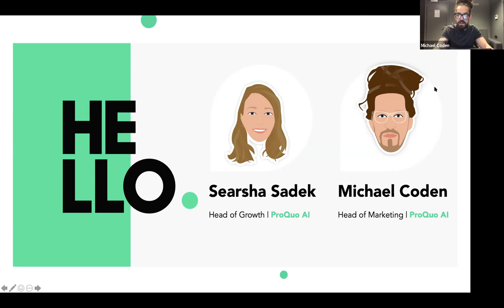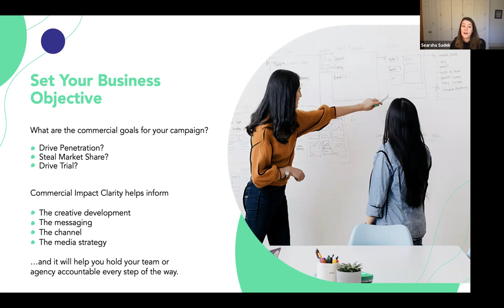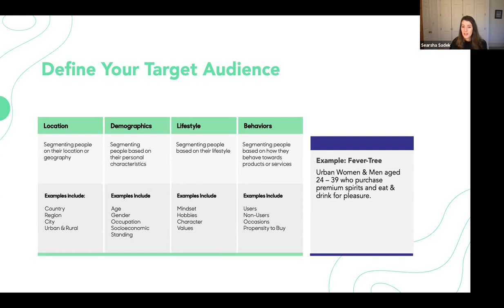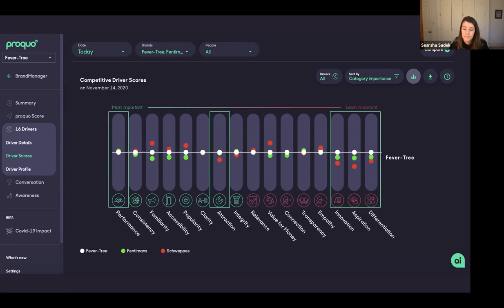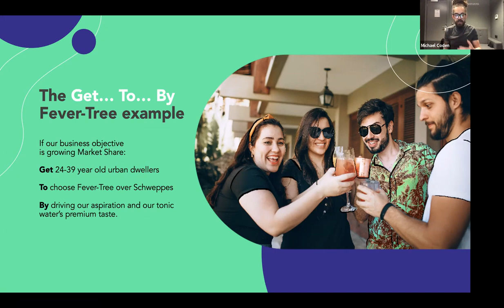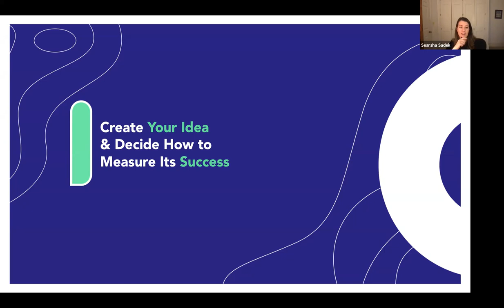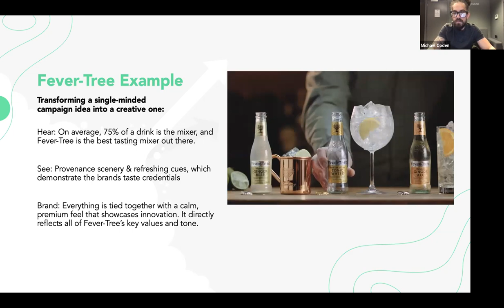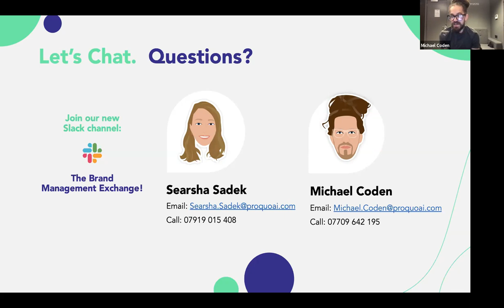How to Craft a Killer Creative Brief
Got a campaign or launch coming up that’s going to propel your brand to dizzy heights? First off, you’ll need a data-driven and compelling creative brief to ensure your marketing spend works as hard as you are!

 In this session, we walk you through everything you need to craft a killer creative brief for your in-house creative team or agency, including:

  - How to frame the context for your brief, including the challenge you’re solving and your brand’s commercial objectives
  - How to uncover a human truth about your target and how to frame out job this creative is meant to do
  - Distilling the brief into one concise message and deciding where and how to communicate your creative idea
  - Asking thought-provoking questions in order to develop your ideas further and how to know if your campaign is working the way you want it to